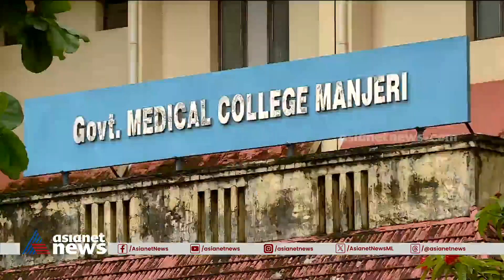മഞ്ചേരി മെഡി.കോളജിലെ ആംബുലൻസ് ഐസിയുവിലാണ്, കട്ടപ്പുറത്ത് തന്നെ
മഞ്ചേരി മെഡി.കോളേജിലെ ആംബുലൻസ് കട്ടപ്പുറത്ത്, രേഖകൾ ശരിയല്ലാത്തതിനാൽ വാഹനം നന്നാക്കി പുറത്തിറക്കാൻ ആയില്ല, അനാസ്ഥയെന്ന് ആരോപണം